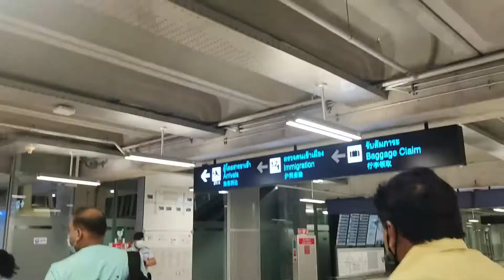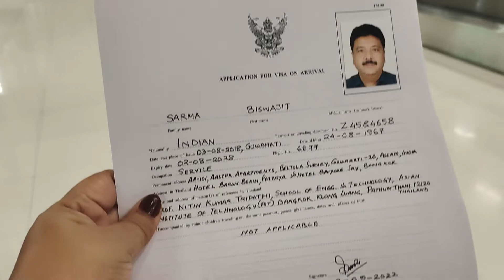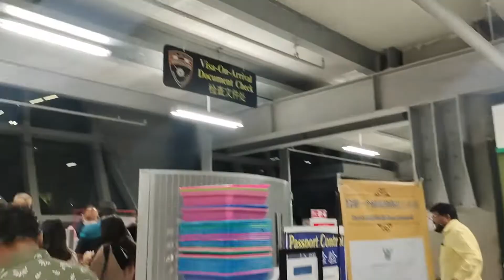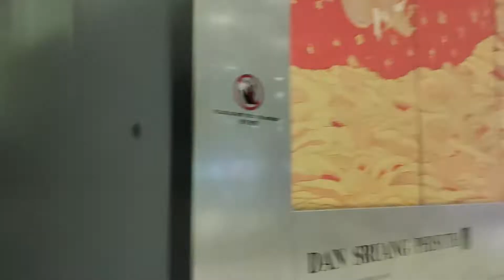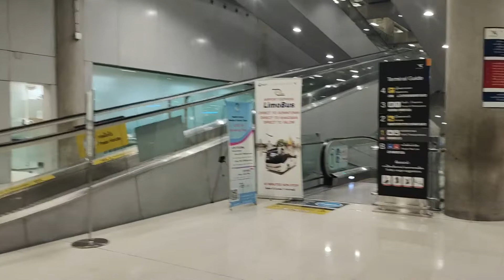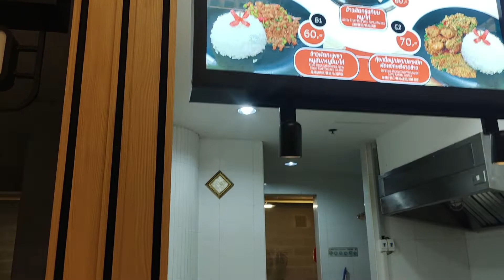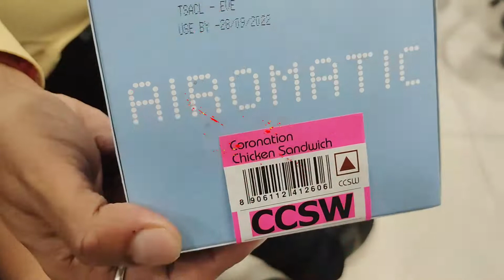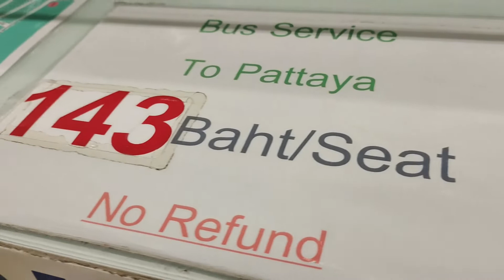Bangkok ot nami oghoton Visa on Arrival Misfortunate incident on arrival Thailand Diaries 1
What to do when travelling without a Visa to Bangkok # visaonarrival